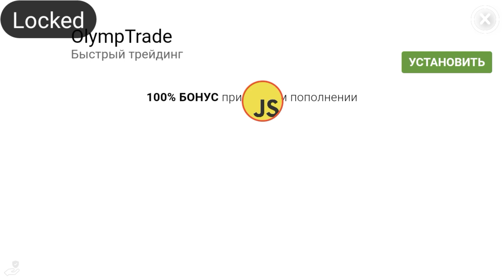[NO ROOT] Чит на Hide Online | 2018